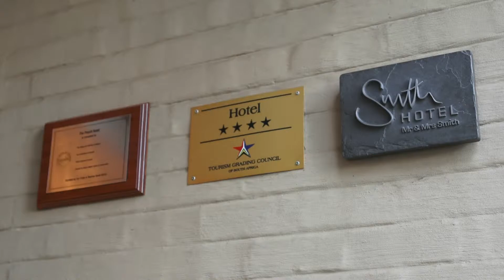Video over het The Peech Hotel in Johannesburg, Zuid Afrika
Video over het luxueuze The Peech Hotel in Johannesburg in Zuid-Afrika. Boek deze luxe accommodatie met flinke korting via Exclusive Culitravel. Lees meer over Johannesburg in Zuid-Afrika op

Luxe accommodatie in Zuid-Afrika: The Good Life en het Zwitserlevengevoel tijdens uw droomreis in Zuid-Afrika. Zuid-Afrika kent een concentratie van luxe accommodatie: hotels, guesthouses, safari-lodges, golfresorts, vill·s, beachhouses enz enz. Verblijf in de mooiste accommodatie midden in de stad, in de wijngaarden, in de bergen, aan de kust, in the middle of nowhere, altijd op een hoog luxe niveau tijdens uw exclusieve droomreis in Zuid-Afrika met Exclusive Culitravel.

Op vind u meer inspiratie en voorpret voor uw droomreis in Zuid-Afrika. Veel filmpjes, foto¥s, informatie over alles wat met Zuid-Afrika te maken heeft. Ook luxe accommodatie, golfresorts en safarilodges kunt u -met flinke korting- via Exclusive Culitravel boeken.

Exclusive Culitravel, Exclusive reizen in Zuid-Afrika.
Kwaliteit, persoonlijke aandacht, kleinschaligheid en gastvrijheid zijn de uitgangspunten voor de unieke reizen die samen met u op maat worden gemaakt. Mister Goodlife, Jos van Krimpen, helpt u bij het waarmaken van uw dromen tijdens uw exclusieve verblijf in Zuid-Afrika.